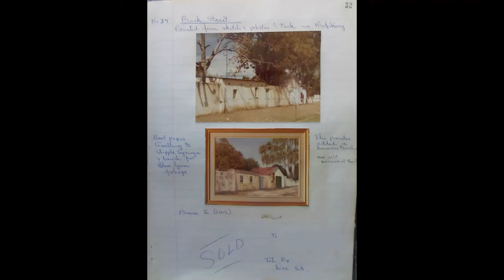37 Back Street